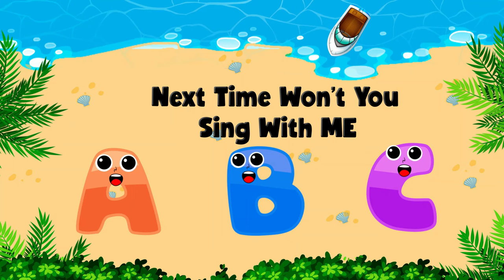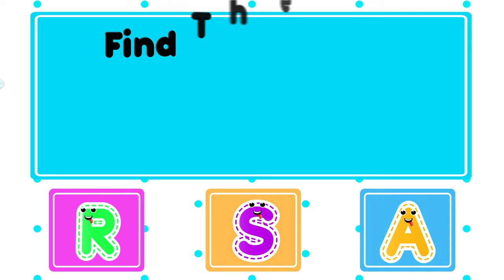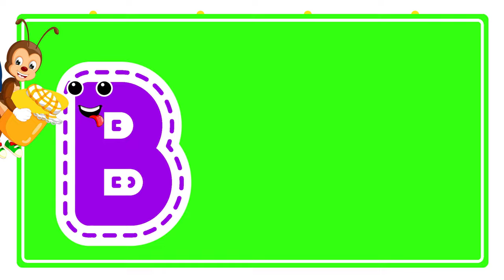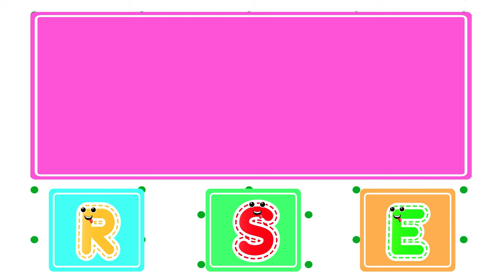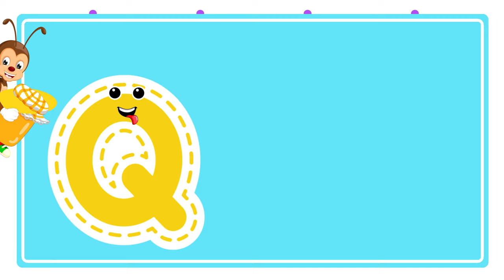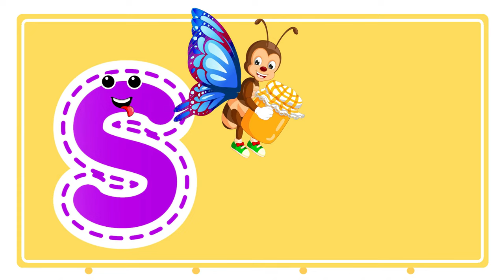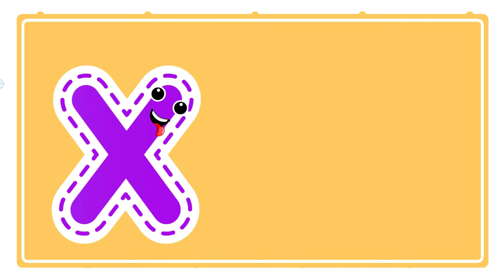ABC Learning Videos For 2 year olds | ABC Alphabet Learning For Preschoolers